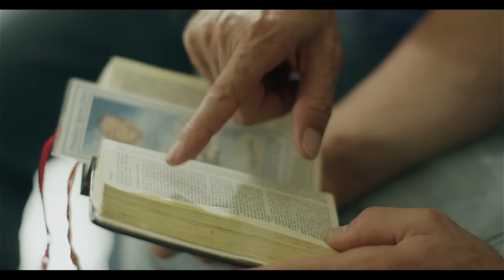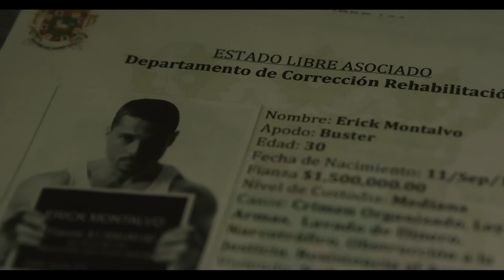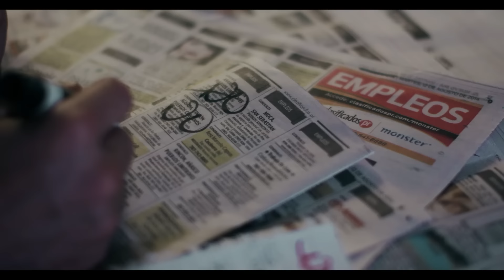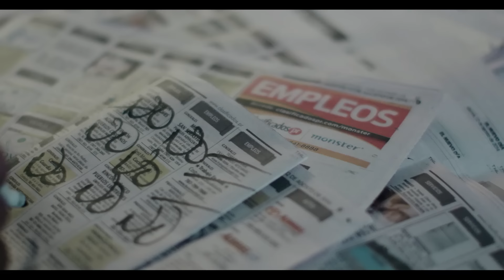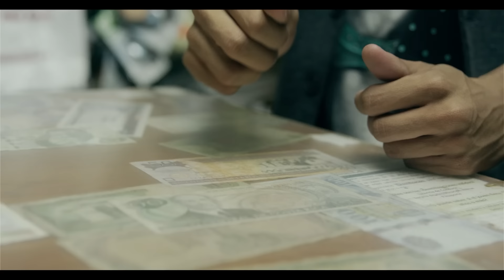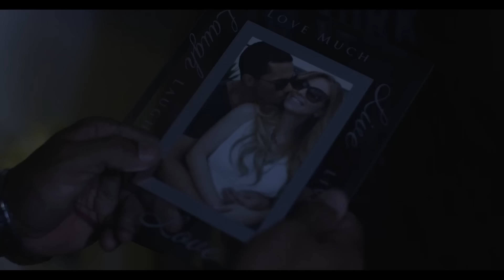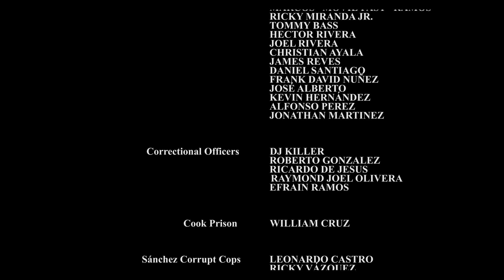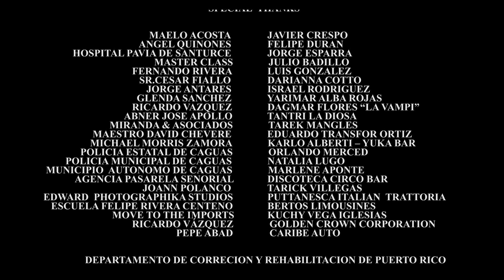BACK TO THE BEGINNING - PELICULA ACCIÓN EN ESPANOL LATINO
Erick Montalvo es liberado de la prisión y se encuentra atrapado en un mundo donde todo conspira para llevarlo a su vida como un ejecutor de la mafia, el mismo trabajo criminal que lo llevó a una correccional en primer lugar.